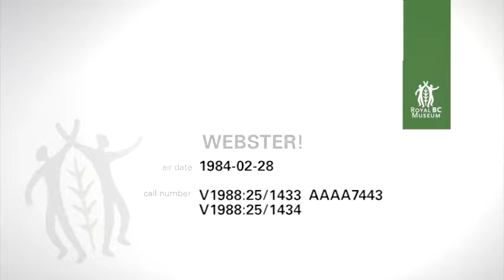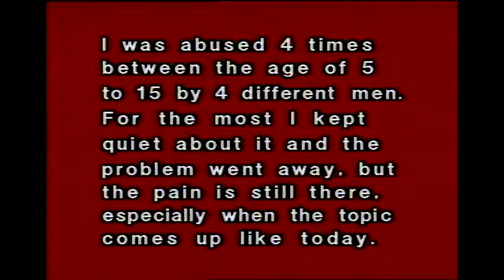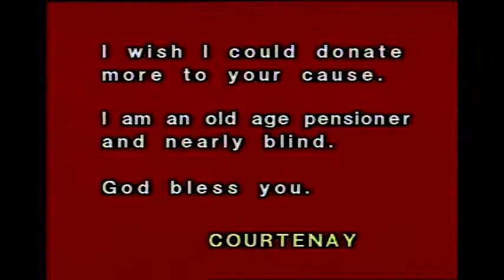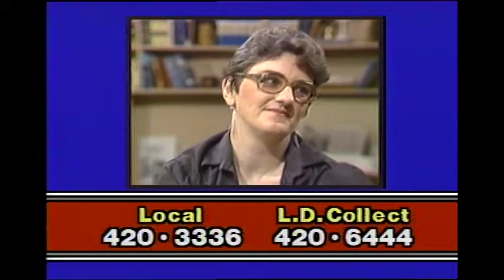Webster! Full Episode February 28, 1984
Note:  Audio issues first minute of the show. Linda Halliday, from Sexual Abuse Victims Anonymous, (S.A.V.A) talks about sexual abuse.  Nona Thompson talks about juvenile sexual abuse victims and her Step-Up School in Vancouver, BC that helps them.